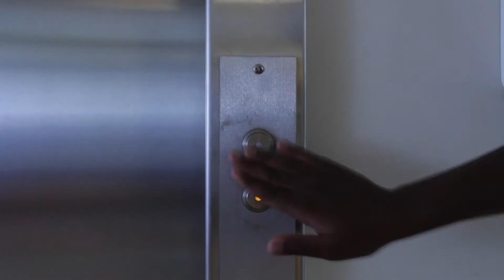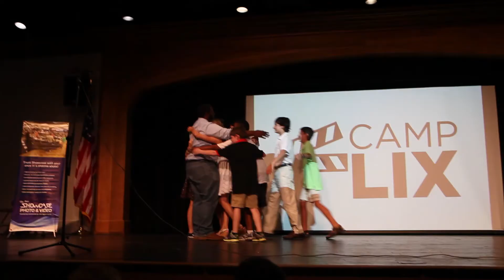Camp Flix Summer 2022 Promo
Camp Flix is Georgia's premiere summer filmmaking camp—a one or two-week, real-world experience that immerses teens and tweens in the craft of filmmaking. Camp Flix introduces kids, ages 11-17, to the techniques, language, and processes of filmmaking and acting, as well as provide an opportunity for teamwork and collaboration as they make a short film during the week with other campers.